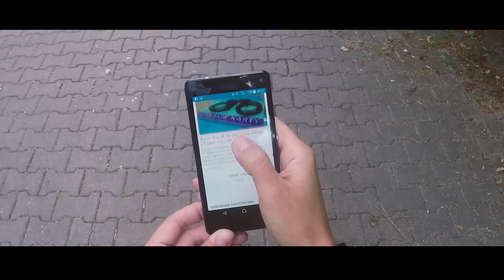Spot promujący Krajową Mapę Zagrozeń Bezpieczeństwa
Czy w Twojej okolicy jest bezpiecznie? Chcesz wiedzieć? Możesz mieć na to wpływ. Reaguj na zagrożenia i podziel się swoimi spostrzeżeniami! Odwiedź Krajową Mapę Zagrożeń Bezpieczeństwa! „Mapa” jest już dostępna na stronie

Spot promujący KMZB został przygotowany i zrealizowany przez Wydział Komunikacji Społecznej Komendy Wojewódzkiej Policji w Olsztynie